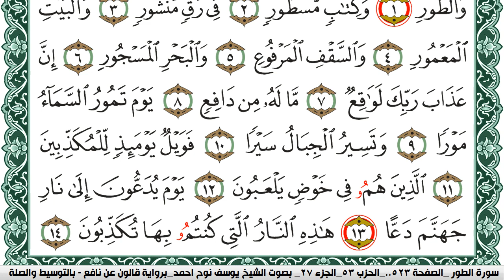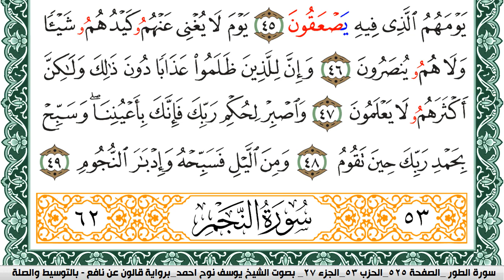سورة الطور مكتوبة يوسف نوح احمد Surah Al Tor برواية قالون عن نافع بالتوسيط والصله